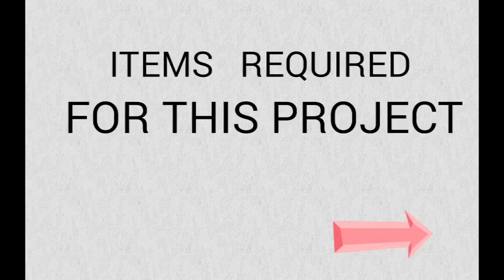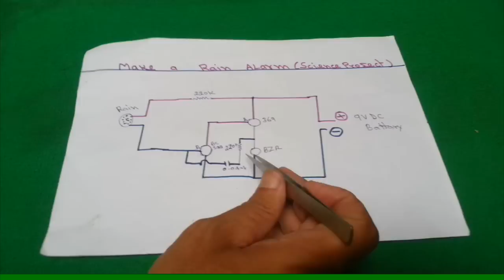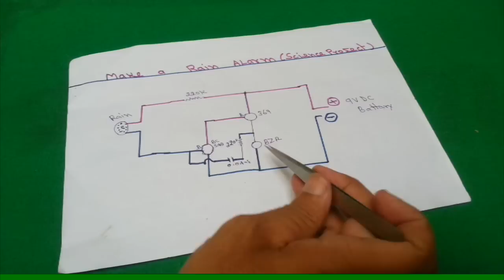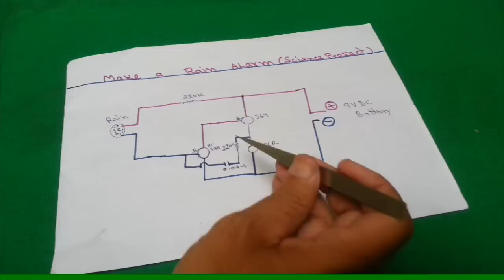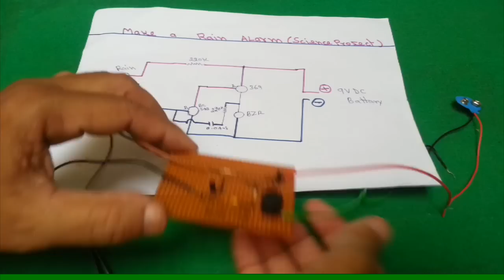Make a Rain Alarm (Science Project) Hindi (हिंदी) Easy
Friend in this vedio I will show you how we know that rain come in our home roof, factory, etc without moving outside it through this project its is simple and budget project which can make in India Rs 100